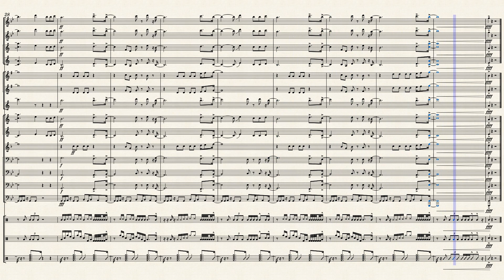Sacrifice - The Weeknd - Full Marching Band Arrangement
The key has been changed from my original arrangement to make it easier to play. The tuba part has most of the pedal tones removed and a drumline part (written by me) has been added.